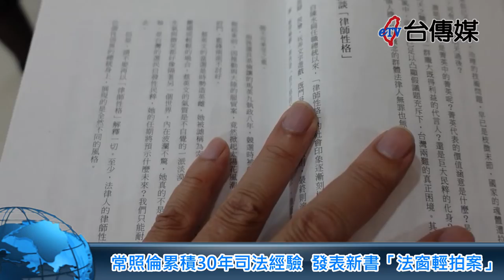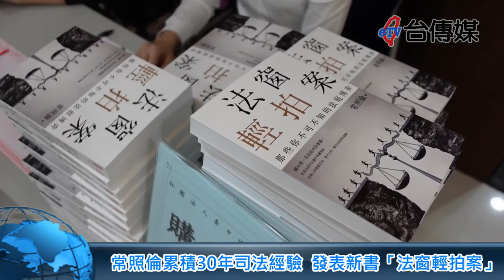《台傳媒新聞》常照倫累積30年司法經驗 發表新書「法窗輕拍案」 20220328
【記者 陳文旭、李家京 / 台中報導】
曾經擔任法官、檢察官多年的前國大代表常照倫律師，2022年3月27號上午，選擇在台中律師公會舉辦新書「法窗輕拍案」的發表會，前台中縣議長林敏霖、台中市副市長令狐榮達、台中市政府法制局長李善植、台中律師公會理事長盧永盛、時報出版社董事長趙政岷、保全公會全國聯合會理事長張達錩等貴賓都親自到場參加，其實平常說話十分幽默、言行舉止又充滿活力跟智慧的常照倫感性的說：希望以他30年來從事司法工作的經驗，落實民眾跟司法體系的互動平台，實現社會公平正義的價值。
常照倫律師說：在這本法窗輕拍案的新書當中，他用由淺入深、耐人尋味的方式，詳細描寫法庭上的攻防戰，讓讀者探索法律的世界，他也相當感謝時報出版願意出版這本書籍，讓大家能夠透過這本書，幫助民眾更了解法律、懂得保護自己不要觸法，也期許台灣能有更溫馨完善符合人民需求的司法制度。
這本法窗輕拍案的新書在發表會之前，已經在台灣各大書局通路上架，而且不到一個月就成為排行榜上的暢銷書，身為資深法律人卻慈悲心滿滿的常照倫說，司法訴訟有輸有贏，他在書中最後一篇的百色巨塔高牆外，描述的就是法律有往往不能呼應當事人內心最真實呼喚，這也是司法界要思考跟改善的空間。